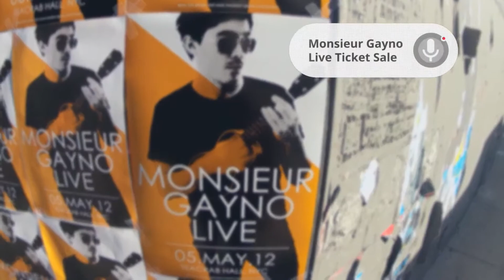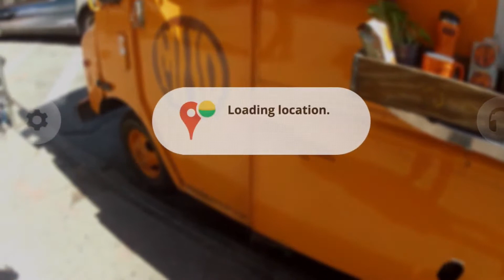1)Project Glass One day